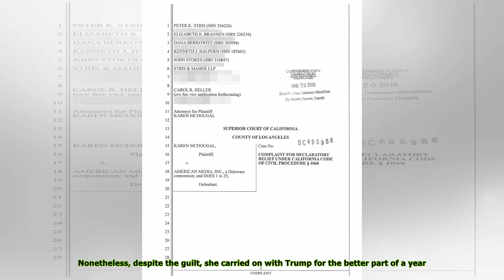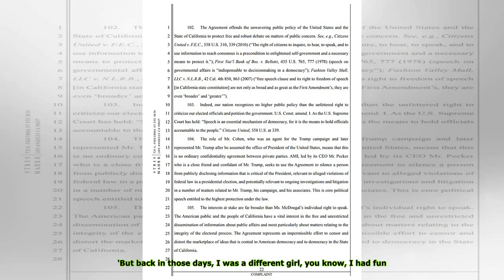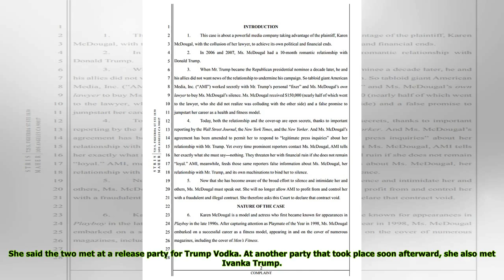Playboy's Karen McDougal lifts lid on 'TEN-MONTH affair' with married Trump and why SHE ended it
Karen McDougal, the former Playboy Playmate who alleges she had an affair with President Donald Trump, says she was in love with the then-reality television star with whom she 'had unprotected sex dozens of times' after they met in 2006.